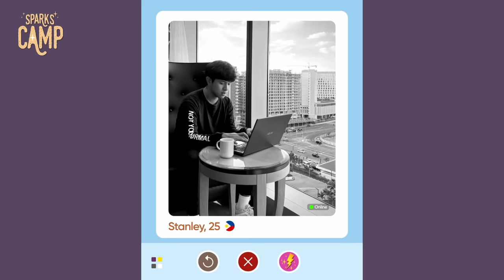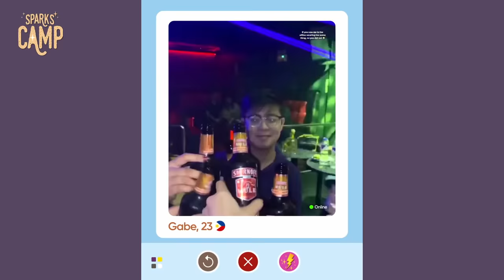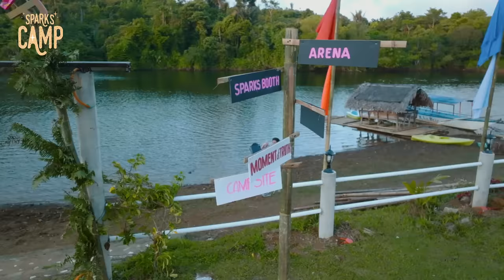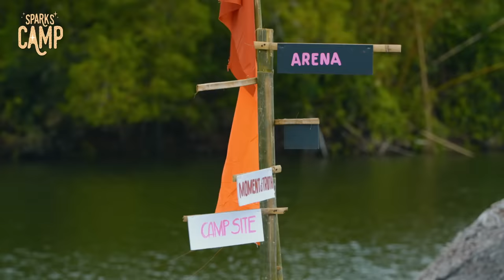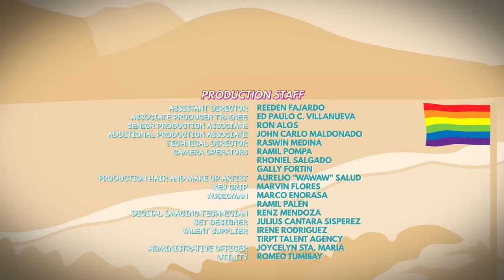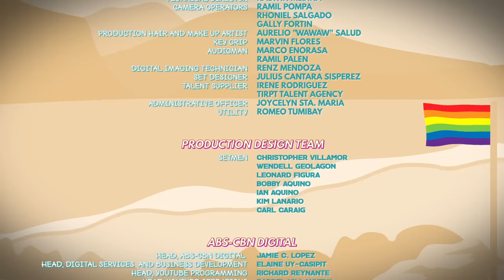Sparks Camp Episode 1 | Coming In | Queer Dating Reality Show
Their hearts are packed and they have arrived! Our ten single campers set foot in the campsite where they meet each other for the first time. Things heat up as today’s intimately physical (and oily!) challenge decides which pair gets to win a romantic date for a coveted chance to find that spark.